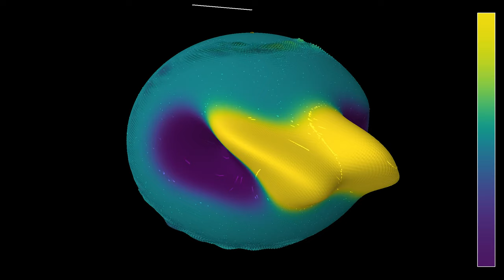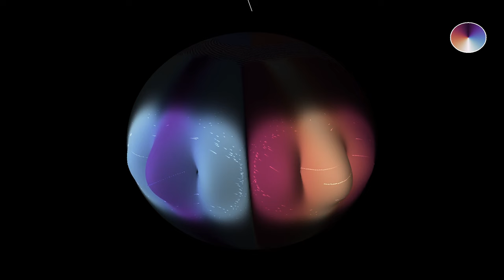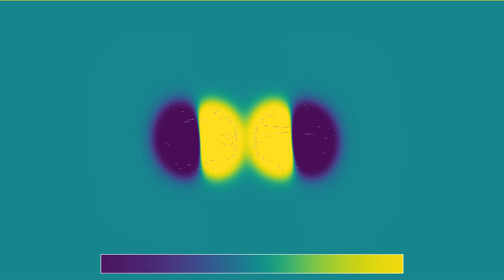The shallow water equation on the sphere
This is a first try at simulating a shallow water equation on a sphere. The initial state consists of two waves moving in opposite directions along the equator of the sphere. Near the end of the simulation, one can see the onset of numerical blow-up.
Wave height, 3D: 0:00
Velocity (norm and direction), 3D: 0:52
Wave height, 2D: 1:50
Velocity (norm and directions), 2D: 2:42
In the first and third part, the color hue and radial coordinate (in part 1) show the height of the water. In the second and fourth part, the color hue shows the direction of the flow, and the radial coordinate and luminosity show its speed (the norm of the velocity). The 2D parts use a projection in equirectangular coordinates. In the 3D parts, the point of view is slowly rotating around the sphere in a plane containing its center. The position of the sphere is represented by a line starting above the north pole, and pointing in a fixed direction.

2D part - 1 hour 13 minutes